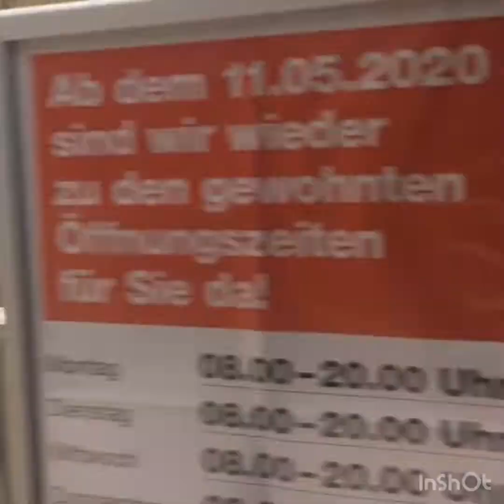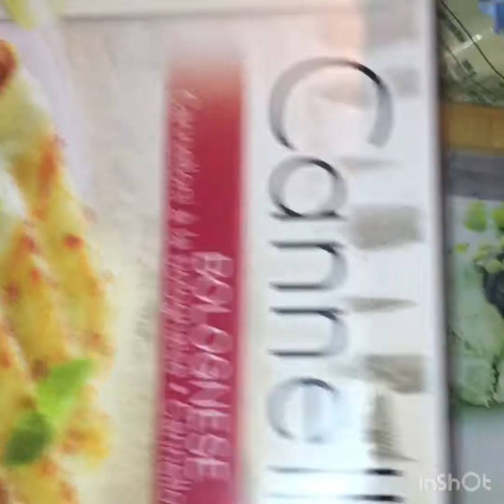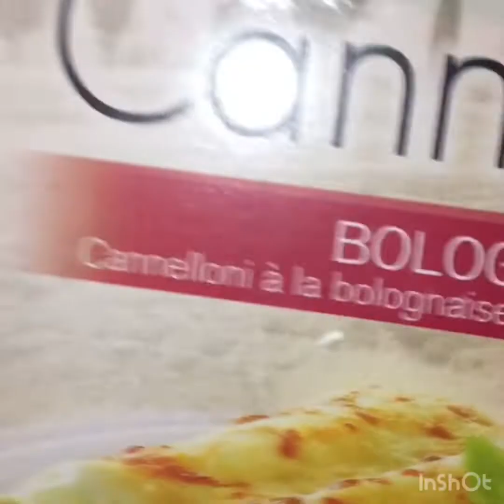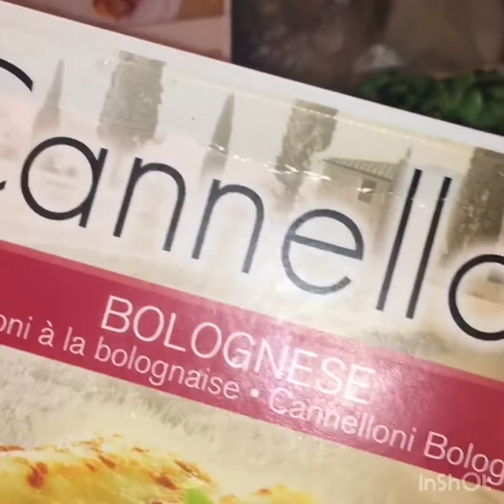Amar ajker saradiner kaj Switzerland 🇨🇭